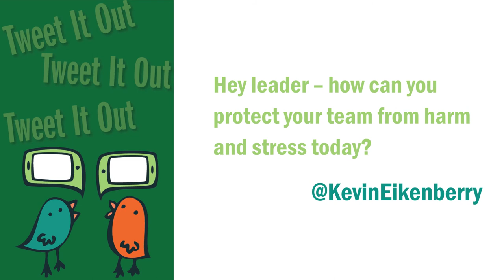How Leadership and Napkins are Related [4 Ways]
Today, we're talking about how leadership and napkins are related. Thanks for the topic suggestion Rebecca Netzley! You can suggest a challenge to me by commenting below.

Some of the ways napkins and leadership are related are:
- They provide protection
- They cleanup
- They're useful
- There are different types

My name is Kevin Eikenberry and I’m here to help you reach your goal as a leader and a human being with Remarkable TV and the Remarkable Leadership Podcast.

I am also the Chief Potential Officer of The Kevin Eikenberry Group. We provide speaking, training, consulting, and coaching services to organizations who believe in investing in their most valuable assets – their people. Whether we are leading a training workshop, speaking to a group, facilitating a planning meeting, consulting with a leadership team, helping with team building, writing or developing products, our vision will be clear in everything we do – We want to be Your Leadership Help Button.

➡️ LEADERSHIP WORKSHOPS: Sign up for any of our online workshops to help you become a better leader
➡️ SPEAKING: Learn more about our Speaking opportunities for your next event

About The Remarkable Leadership Podcast: The Remarkable Leadership Podcast with Kevin Eikenberry is dedicated to all things leadership. Twice a week Kevin shares his thoughts about leadership development and ideas to help you lead more confidently and make a bigger difference for those you lead. He also has weekly conversations with leadership experts discussing a wide range of topics including teamwork, organizational culture, facilitating change, personal and organizational development, human potential and more.